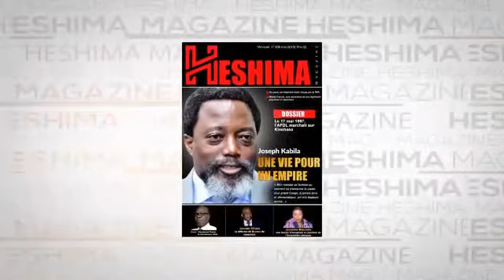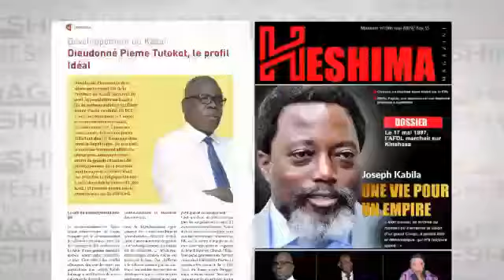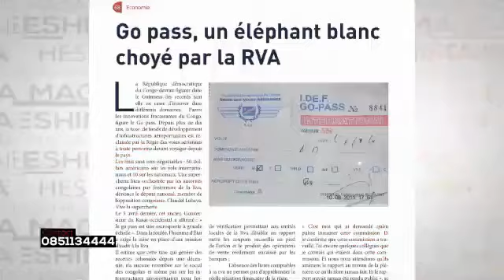SHOLE:KATUMBI,FAYULU NA BEMBA BAKOZALA WAPI NA MATANGA YA TSHISEKEDI ?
UDPS - SHOLE ATUNI : KATUMBI,FAYULU NA BEMBA BAKOZALA WAPI NA MATANGA YA TSHISEKEDI ? ( VIDÉO )

Rumeurs de Kinshasa est une chaine de Nous émettons depuis la ville de Kinshasa avec notre Journaliste Elbrevi Elonga . Nous sommes aussi sur facebook